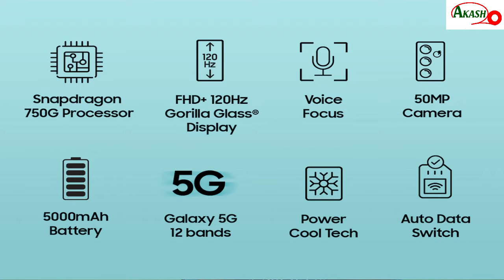১৫ হাজার টাকার মধ্যে সবথেকে ভালো ফোন কী ? জেনে নাও। এপ্রিল ২০২২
আমি এই ভিডিওতে বলেছি ২০২২ এ এপ্রিল  মাসে 15,০০০ টাকার মধ্যে সবথেকে ভালো ফোন আপনার জন্য কি হতে পারে এবং এই ফোন গুলো আপনার জন্য বেস্ট হতে পারে কিন্তু কেন সেই সমস্ত পুরো ব্যাখ্যা নিয়ে ভিডিওতে করেছি ।আপনার পুরো ভিডিওটাকে দেখুন যদি ভালো লাগে তাহলে অবশ্যই লাইক কমেন্ট এবং শেয়ার করবেন এবং সাবস্ক্রাইব করতে মোটেই ভুলবেনা ধন্যবাদ।🙏

I have said in this video what could be the best phone for you in april 2022 out of 15,000 rupees and these phones may be the best for you but why did I do it in the video with full explanation.

১৫ হাজার টাকার মধ্যে সবথেকে ভালো  ফোন কী ? জেনে নাও। এপ্রিল ২০২২